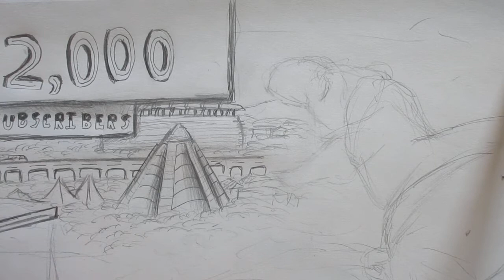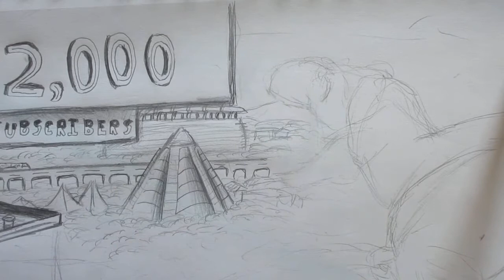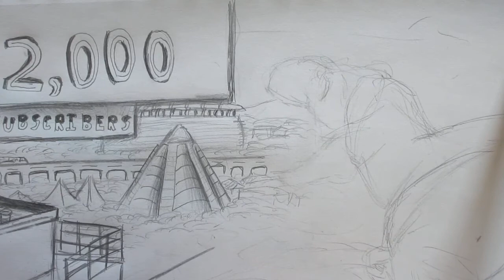2,000 subscriber special || Drawing T. rex from Jurassic World, Part 4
In this video I show you how to draw the T. rex from Jurassic World. Be sure to check out part 3 where I bring this drawing to the next step.
-Danny the Dinosaur Drawer